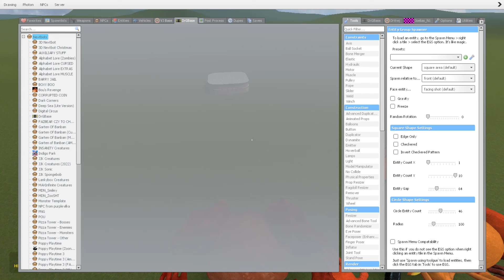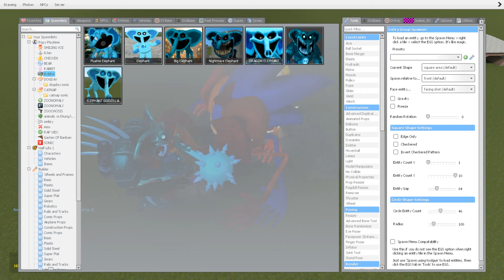EVOLUTION OF ZOOCHOSIS DOGDAY TAPES In Garry's Mod!